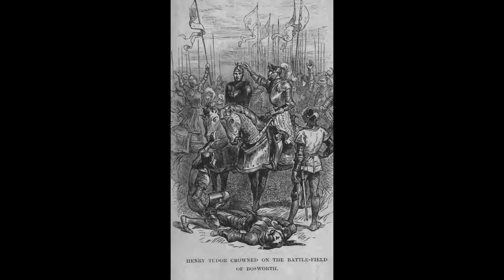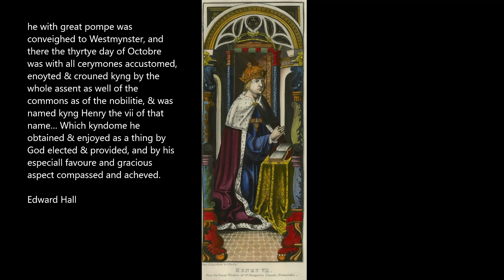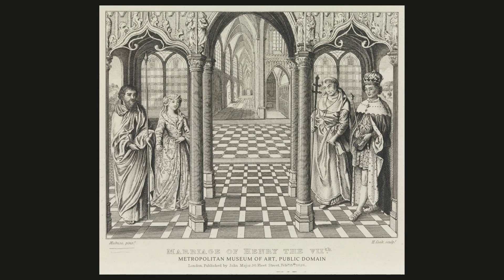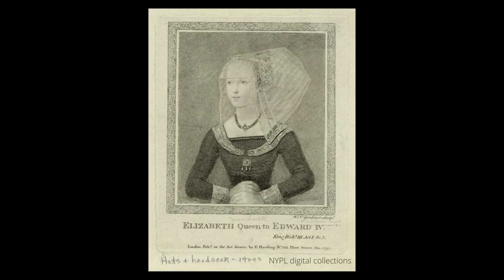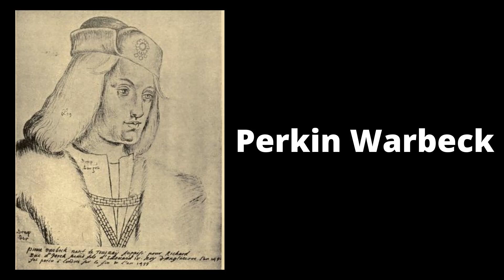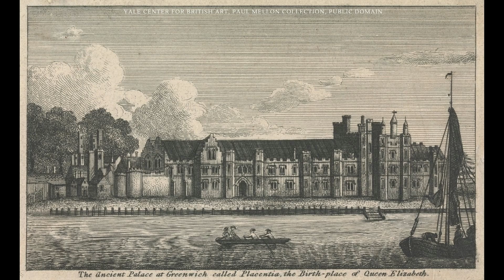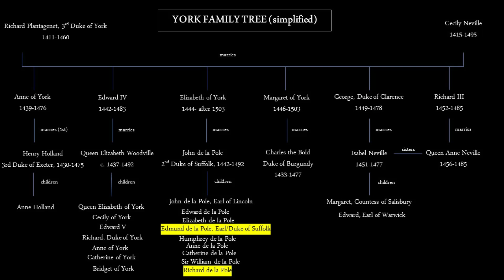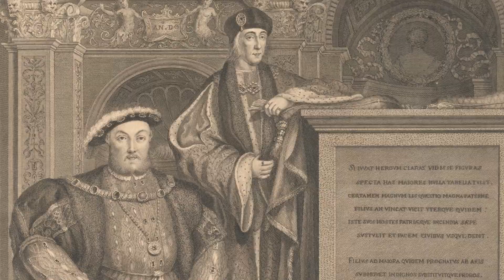THE LIFE OF HENRY VII (part 2) | A King under threat | Tudor monarchs series | History Calling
IT'S GOOD TO BE KING, OR IS IT? The LIFE OF HENRY VII entered a new phase after the Battle of Bosworth. The former Earl of Richmond, now the first Tudor king, was the man who won the Wars of the Roses, bringing to an end the long fight between the two branches of the Plantagenet royal family, the Yorks and the Lancasters. There was no doubt he knew how to take a throne and how to survive in medieval times. Now however, he had to learn how to rule England and how to build a royal dynasty from scratch. This History Calling video will take you through the reign of Henry VII. Even with the war over, the monarch and his new wife, Princess Elizabeth of York (daughter of King Edward IV and Elizabeth Woodville and sometimes known as the White Princess) faced constant threats to the throne, especially from men who pretended to be either one of Elizabeth’s brothers, the lost Princes in the Tower, or her cousin, the imprisoned Edward, Earl of Warwick. This video will include the stories of Perkin Warbeck and Lambert Simnel and introduce the next generation of the Tudors, Prince Arthur Tudor, Prince of Wales; his younger brother Prince Henry of York (the future Henry VIII) and their sisters, Princess Margaret Tudor (later Queen of Scotland) and Princess Mary Tudor, later Queen of France and Duchess of Suffolk. You’ll also find out what happened to the Red Queen and the White Queen, aka Lady Margaret Beaufort and Queen Elizabeth Woodville, the mothers of the new King and Queen and to Jasper Tudor, Duke of Bedford. The story of the Tudors is just getting started as Henry finds himself a King under threat!

This video is the second looking at the story of Henry Tudor (aka Henry 7th or Henry the seventh) and is also part of my Tudor monarchs series which looks at the story of the Tudors from its beginning to its end.

READ

Chris Skidmore, Bosworth: the birth of the Tudors (London, reprint, 2014). (US LINK)

S.B. Chrimes, Henry VII (New Haven & London, 2013). (US LINK)

Phillipa Gregory, The Red Queen (2011). Fictionalised account of the Wars of the Roses told from Lady Margaret Beaufort’s point of view. Read for fun, but definitely don’t get your history from this. (US LINK)

Phillipa Gregory, The White Queen (2011). Fictionalised account of the Wars of the Roses told from Elizabeth Woodville’s point of view. Read for fun, but definitely don’t get your history from this. (US LINK)

The White Queen (2013). [Depicts the story of the Wars of the Roses from Elizabeth Woodville’s point of view. Gets the broad strokes of history correct, but definitely not completely accurate] (US LINK)

The White Princess (2018). [Covers the marriage of Henry Tudor to Elizabeth of York. Again, gets the broad strokes of history correct, but definitely needs to be taken with a pinch of salt.] (US LINK)

Britain’s Bloody Crown Presented by Dan Jones (2016) [Documentary covering the Wars of the Roses. Historically accurate] (US LINK)

The King in the Carpark (2013). Documentary about the discovery of Richard III’s skeleton in 2012. (UK LINK)

DVDS

Britain’s Bloody Crown Presented by Dan Jones (2016) [Covers the Wars of the Roses and is historically accurate] (US LINK)

The King in the carpark + Richard III: the Unseen Story (2013). Documentary about the discovery of Richard III’s skeleton in 2012. (US LINK)